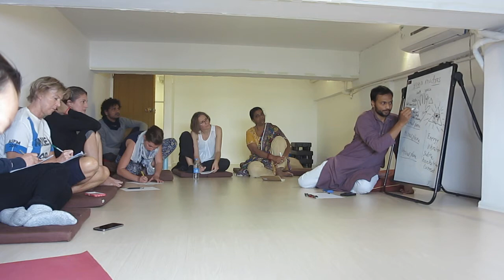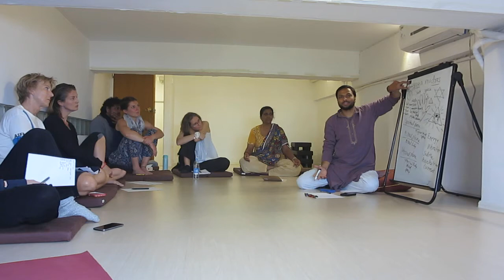#2 IM WELL Medical Yoga Teachings Shanghai - Dr Shashikant